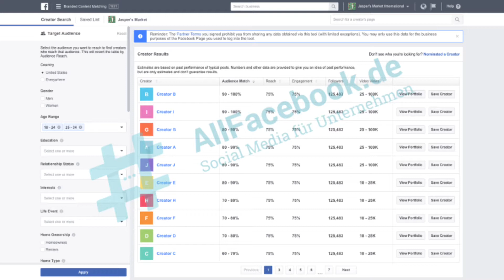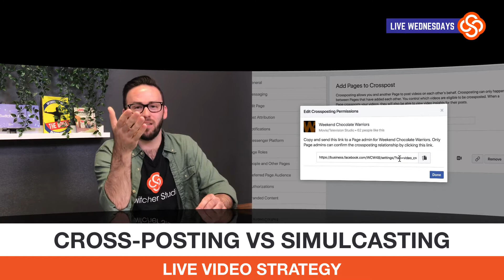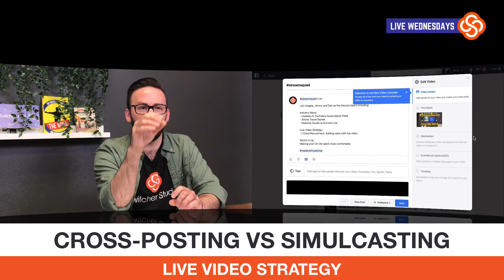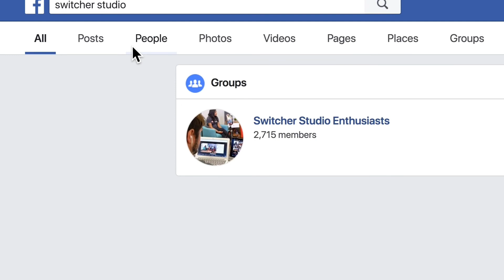StreamSquad | June 06th, 2018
Join Angela, Jimmy and Dan as they discuss topics including:

Industry News:
- Apple’s WWDC keynote recap
- Facebook influencer search

Live Video Strategy:
- Cross-Posting vs Simulcasting

Switch it Up:
- Gear review - iRig Mic HD2